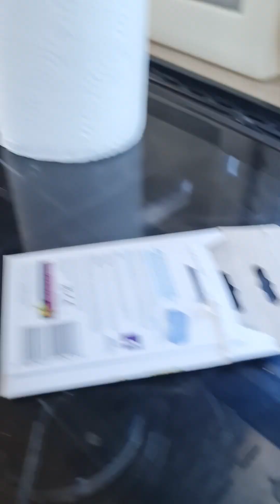motorhome rattles sorted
Hi

if you have a youtube channel we will follow you back, we travel with our trusty wee french bulldog called frenchie,  and post our journeys on our youtube

Could I please ask you to help my YouTube channel its in support of disabled people ♿ who aren't able to travel to places we take for granted, my channel gives disabled people the opportunity to enjoy our country from the comfort of their own home, so come on guys please subscribe to my channel it's absolutely FREE Any  donate using the link below donations will be used for fuel costs and entry fees,  Anything left will be donated to a local charity.